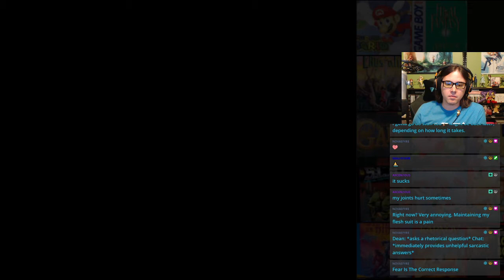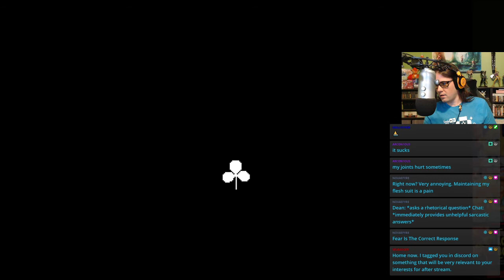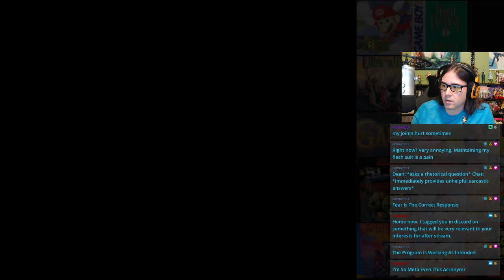TW Plays OneShot #4 - Chess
I thought they would NEVER let me play.

Oh. They didn't.

OneShot is a surreal top down Puzzle/Adventure game with unique gameplay capabilities. You are to guide a child through a mysterious world on a mission to restore its long-dead sun. The world knows you exist.